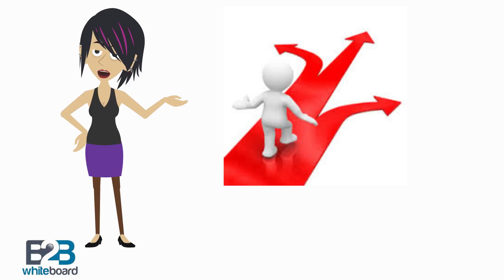The Paradox of Choice - Defined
The paradox of choice states  the more choices a customer has, the more paralysed the customer becomes as a result of their inability to make clear buying decisions.

The more indecisive customers become, the less freedom they have in making buying decisions.